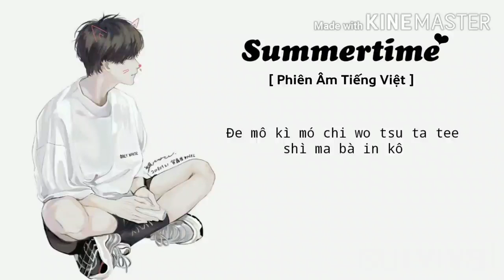Survival music ( summertime )